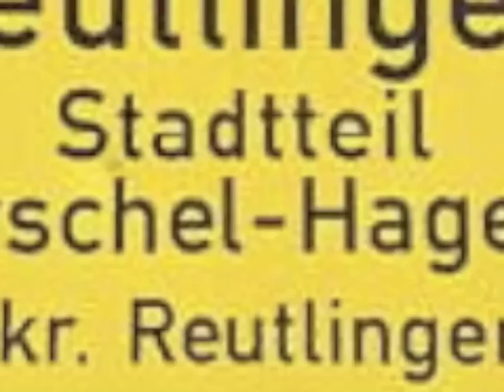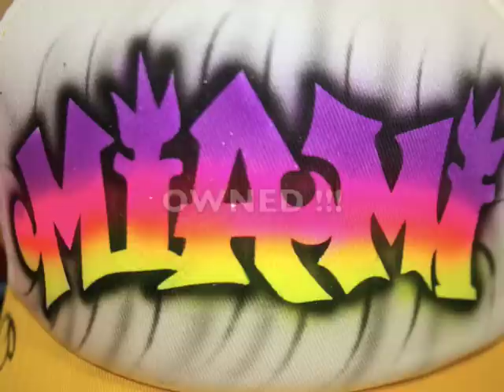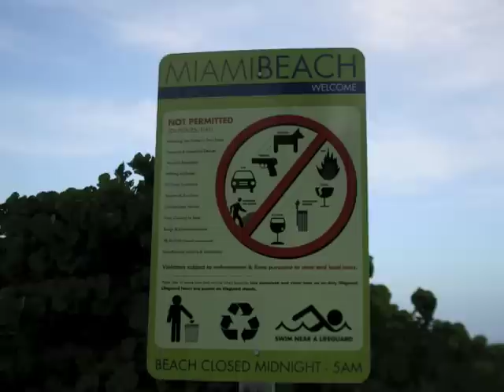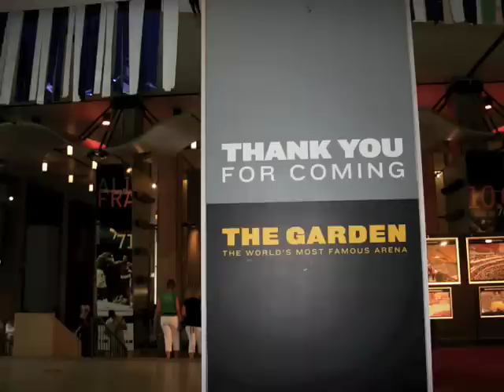Orschel Back again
In tha tha city where the people are =D